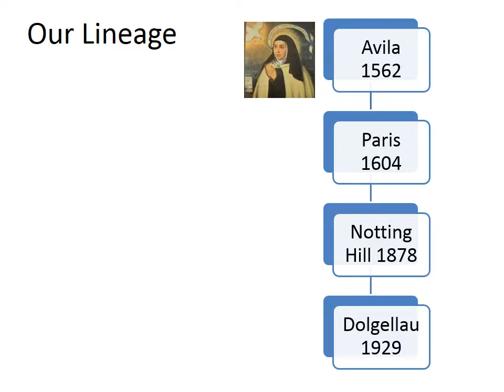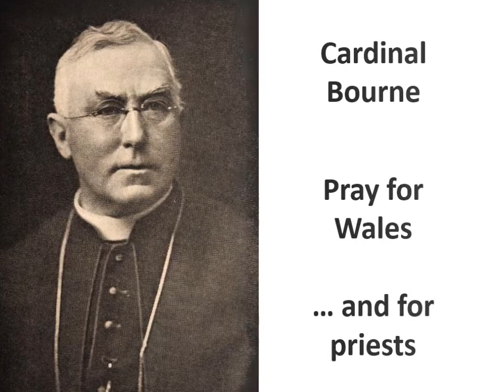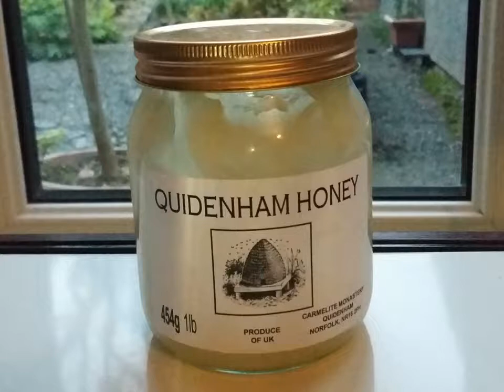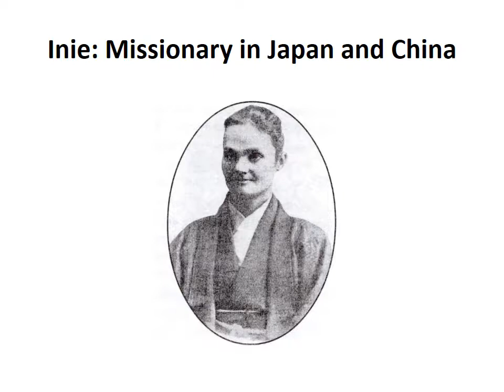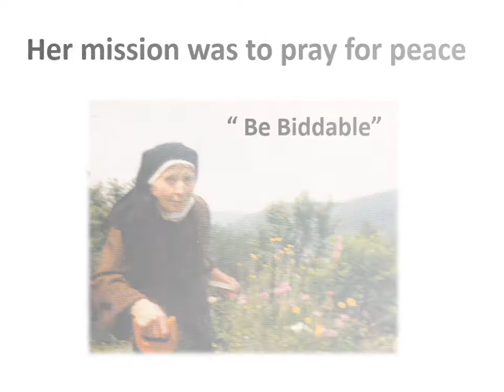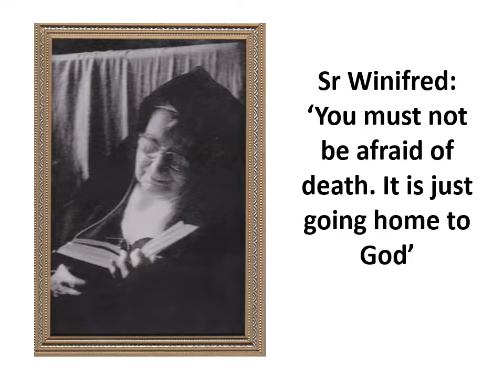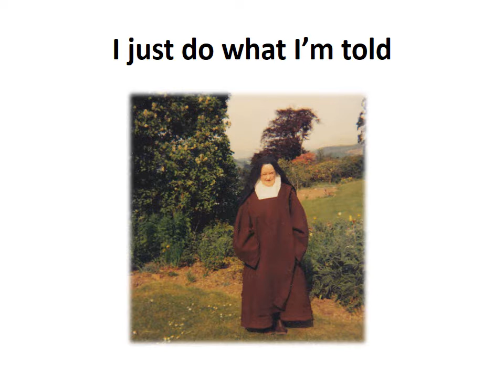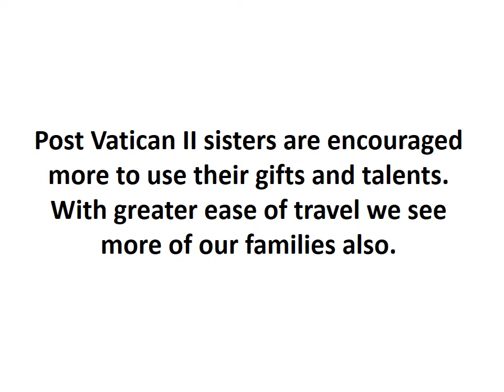Carmelite Monastery of Dolgellau, Wales - Our History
Carmelite Nuns in Wales. Story of our foundation and stories of past sisters.